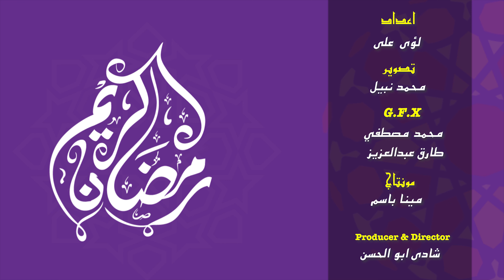دوت مصر| حكم استخدام السواك ومعجون الأسنان فى نهار رمضان